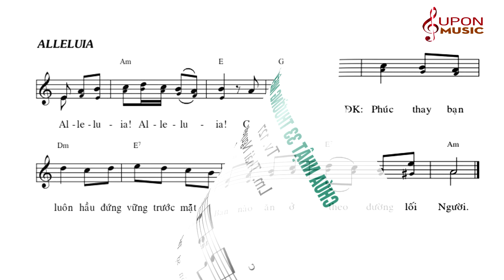Đáp ca Chúa nhật 33 Thường niên năm A - Thánh vịnh 127 Lm Thái Nguyên | SUPON MUSIC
Chúa nhật 33 Thường niên năm A - Thánh vịnh 127